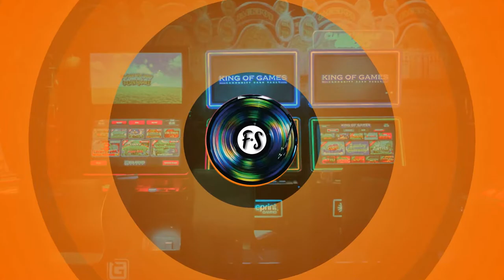[FREE] Dark Type Trap Beat 🔴 Pulse by Bocce Beatz [No Copyright]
PULSE (Dark Metal Booming 808 Trap Type Beat)
Produced in FL Studio 2021.

No copyright hard dark type beat (trap), free music for videos: youtube, vlog contents, social media; etc.

Creative Commons (CC) licenses are a free legal tool that allows users to (licensees) use copyrighted works without requesting permission from the author of the work. The licensee has the right to distribute derivative works under a license identical to the license governing the original work.

You are Free to use this song in your videos on Youtube or other platforms. Do not forget to refer to the author and his work.